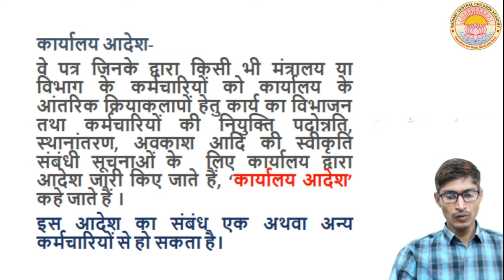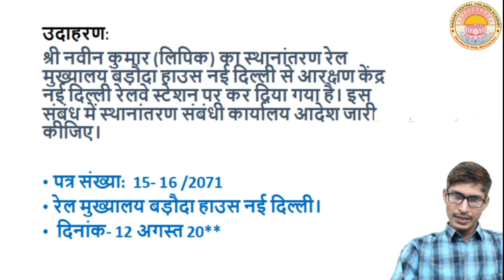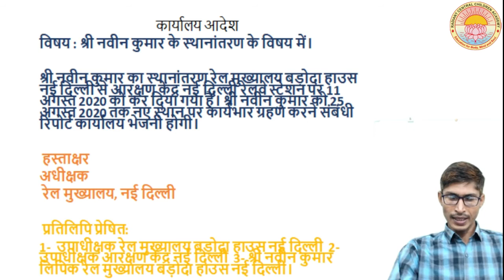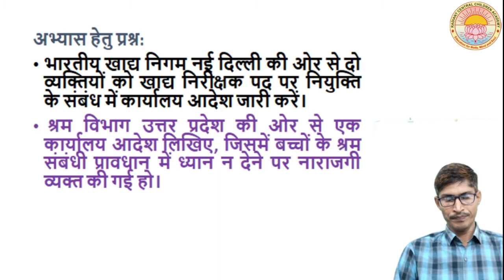कार्यालयी पत्र I व्याख्यान - 3 I कक्षा - 12 I C. B. S. E. Board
कार्यालयी आदेश